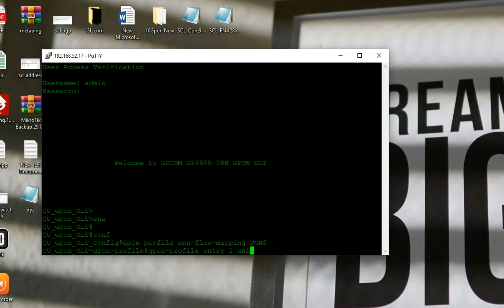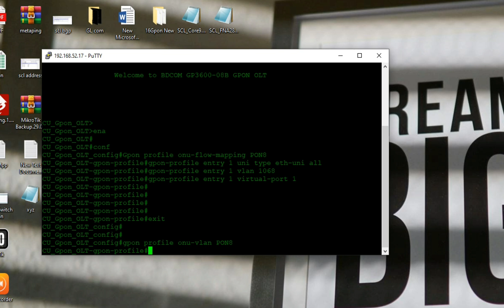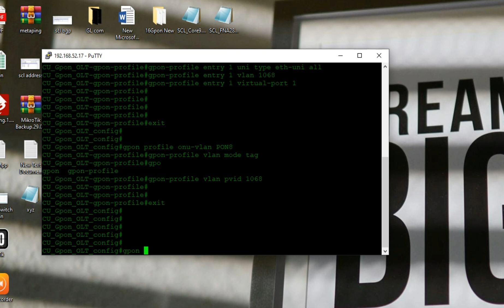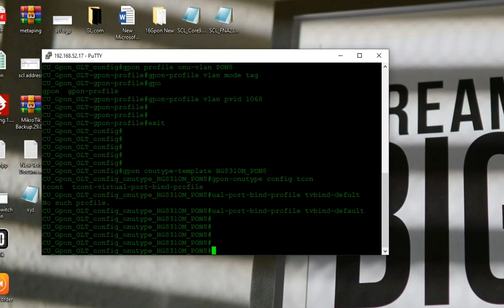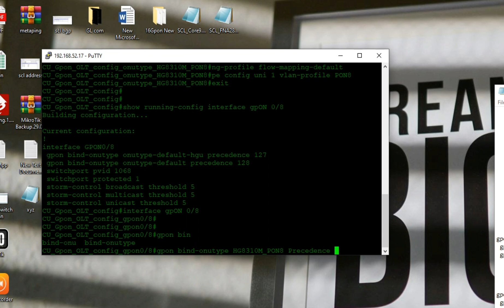SFU ONU/DBC ONU Configured ||Template Create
Continue Video Tutorial About SFU ONU template configuration.

Configuration Command.

gpon profile onu-flow-mapping (Pon8) gpon-profile entry 1 uni type eth-uni all gpon-profile entry 1 vlan 1068 gpon-profile entry 1 virtual-port 1
gpon profile onu-vlan Pon8 gpon-profile vlan mode tag gpon-profile vlan pvid 1068

gpon onutype-template HG8310M_PON8 gpon-onutype config tcont-virtual-port-bind-profile tvbind-default gpon-onutype config flow-mapping-profile flow-mapping-default gpon-onutype config uni 1 vlan-profile Pon8

interface Gpon0/1
gpon bind-onutype HG8310M_PON8 precedence 126